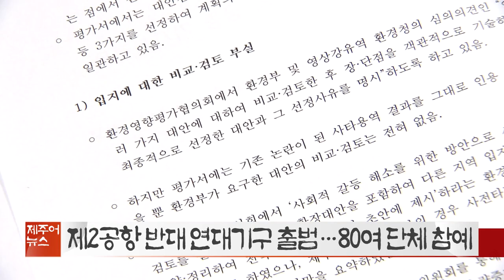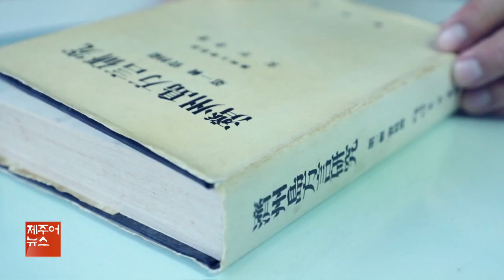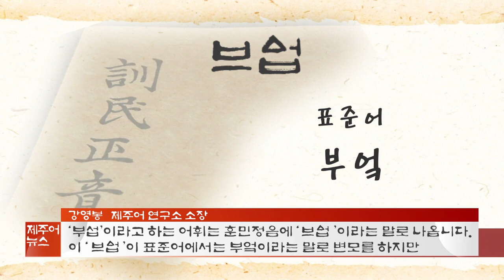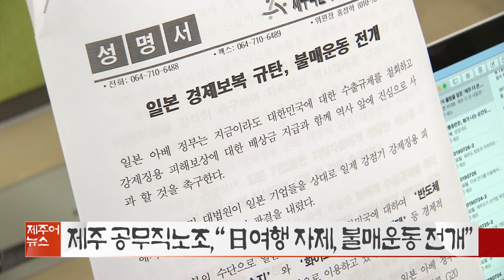KCTV 제주방송 제주어 뉴스 - 2019.08.03